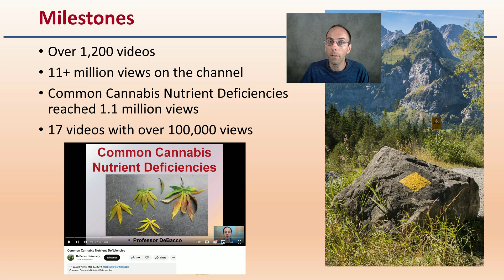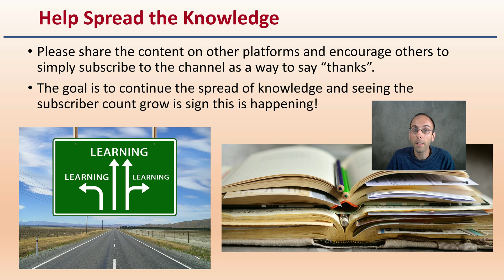75000 Subscriber Thank You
Professor DeBacco

Welcome to DeBacco University
This is an educational based channel that has focused on the following content areas…
Biology
Forensic Science
Cannabis Production
Additional Student Series
Agriculture

Milestones
Over 1,200 videos
11+ million views on the channel
Common Cannabis Nutrient Deficiencies reached 1.1 million views
17 videos with over 100,000 views

Seeing the positive influence quality scientific based information can have on the community is encouraging to see.

Help Spread the Knowledge
The goal is to continue the spread of knowledge and seeing the subscriber count grow is sign this is happening!

In Short… Thank You!

*Due to the description character limit the full work cited for "75000 Subscriber Thank You" can be viewed